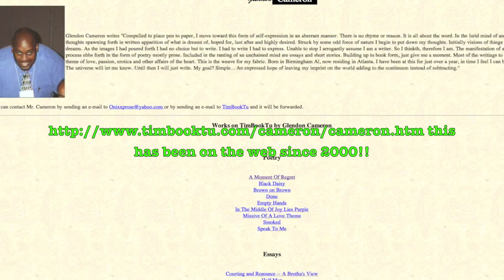"Why Glendon Cameron Is Out Of The Storage Auction Business..."